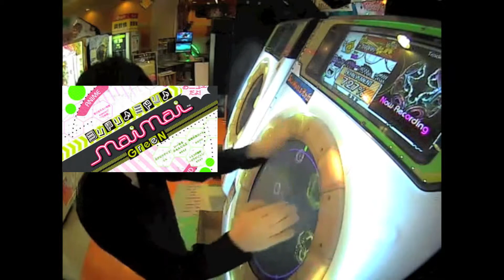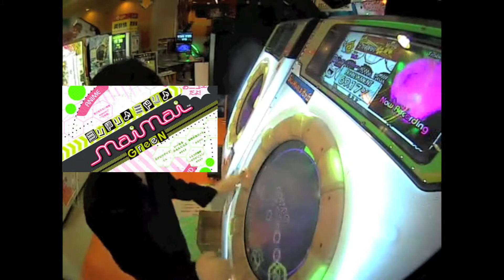【maimai】YA･DA･YO［Reborn] (Master) Player:z TAMAKI RankSS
Player:z TAMAKI